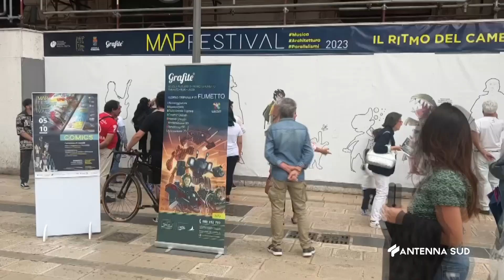06 Giugno 2023 Taranto il Noto Fumettista Qualano al Map Festival